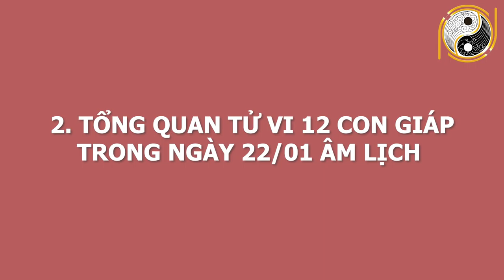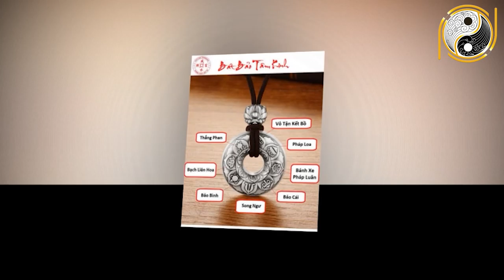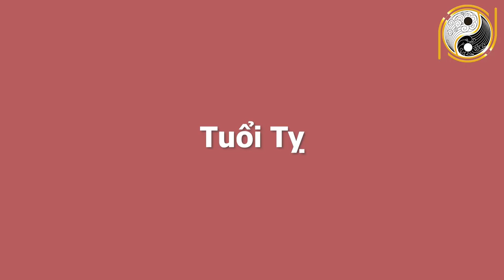Tu Vi Hang Ngay 5/3/2021 Gọi Tên Con Giáp Số Hưởng Lộc Trời, Ngày Mai Trúng Đậm SỐ ĐỎ HƠN SON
01. Linh phù giải hạn
02. Hồ lô hóa giải Ngũ Hoàng
03. Mai Hoa Phú Quý
04. Gương bát quái tinh cầu
05. Kim bài thái tuế 2023
06. Vòng tam hợp Dần Ngọ Tuất
07. Vòng tam hợp Thân Tý Thìn
08. Vòng tam hợp Hợi Mão Mùi
09. Vòng Tam Hợp Tỵ Dậu Sửu
10. Bát bảo tâm kinh
11. Minh Quang pháp bảo cầu
12. Minh Quang pháp bảo lục giác
13. Tỳ Hưu Lộc Tài (Đồng)
14. Tỳ Hưu Khai Vận ( Bạch Ngọc)
15. Bách Niên Tụ Tài ( tụ tài lộc)
16. Song long ngọc ấn ( ấn thăng quan)
17. Kim bài ngũ Lộ Thần Tài
18. Hồ lô bình an ( treo xe)
19. Móc khóa văn xương
20. Ống bút văn xương gỗ đào
21. Bút văn xương gỗ đào
22. Bút văn xương gỗ đào nhỏ
23. Hoa mai kim tiền ( mạ vàng )
24. Các vật phẩm phong thủy khác Tu Vi Hang Ngay 5/3/2021 Gọi Tên Con Giáp Số Hưởng Lộc Trời, Ngày Mai Trúng Đậm SỐ ĐỎ HƠN SON.